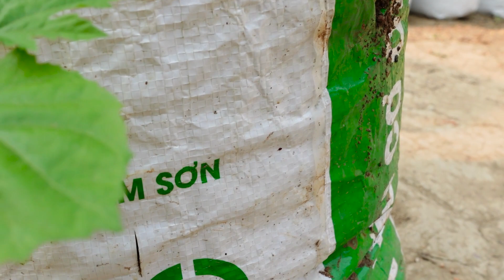Tips for growing Bitter Melon at home with many fruits and continuous harvest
❤️ This is how I mix the soil to grow vegetables at home
Hope useful for you.

My channel shares rural life videos, vegetable growing tutorials and life tips.